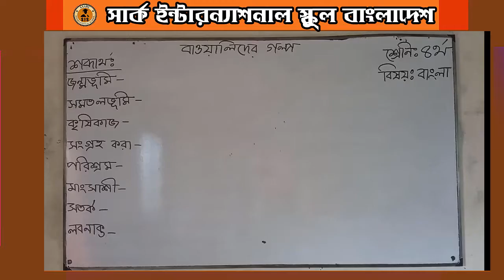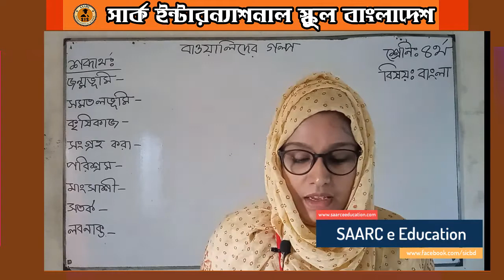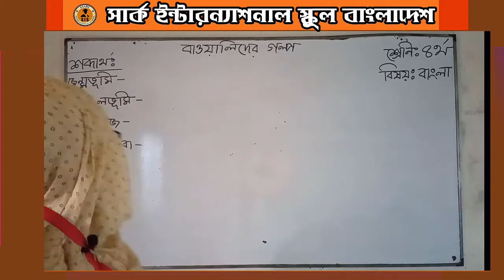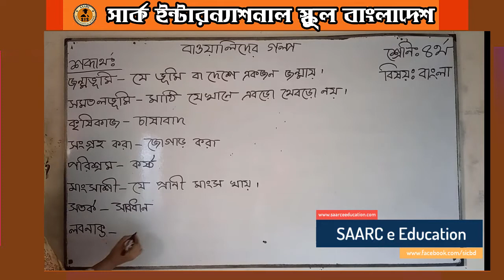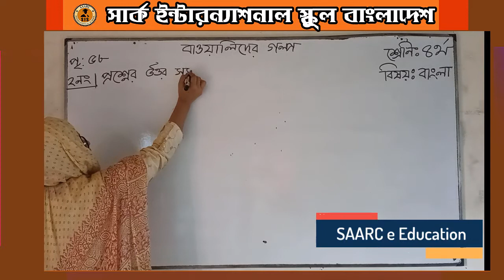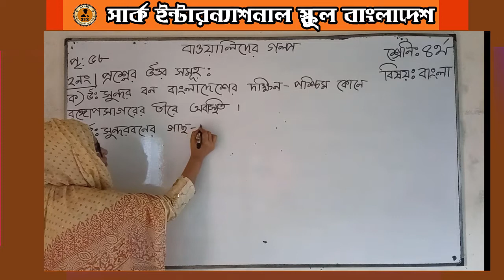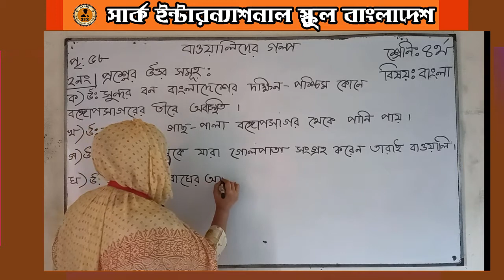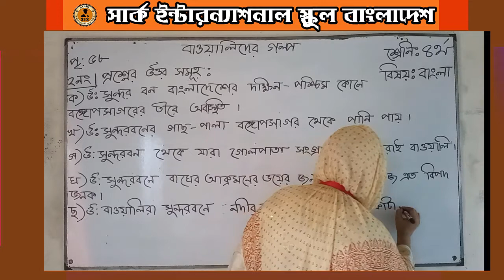চতুর্থ শ্রেণি। বাংলা । বাওয়ালীদের গল্প এর শব্দার্থ + প্রশ্ন উত্তর । SAARC e Education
৪র্থ শ্রেণি। বাংলা । বাওয়ালীদের গল্প এর শব্দার্থ  + প্রশ্ন উত্তর। SAARC e Education
CLass 4। Bangla । নেমন্তন্ন কবিতার শব্দার্থ । SAARC e Education | Afroja Miss

class four bangla
Class 4 bangla